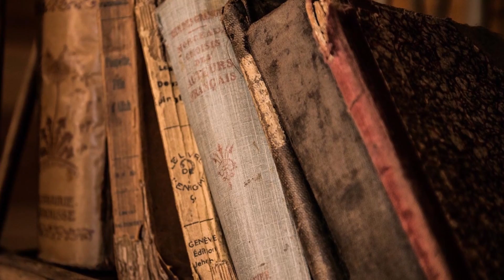Dobra i zła spowiedź. Franciszek Chodkowski. Słowo na Dobranoc |517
Mamy pięć warunków dobrej spowiedzi. Może się zdarzyć, że skoro nie spełnimy warunków "dobrej spowiedzi", to będzie ona "nie dobra".
Kiedy może się to zdarzyć?
Co jest tego powodem?
O tym w dzisiejszym odcinku.